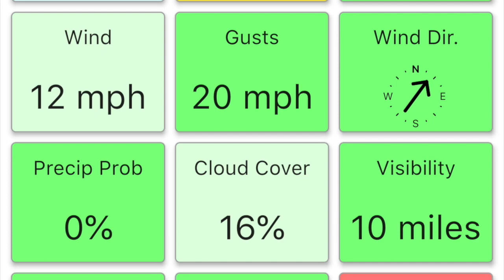EFLITE CITATION MAIDEN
The  maiden flight of my EFLITE CITATION Longitude.
Note the weather app at the beginning : "Not a Good Day to Fly"